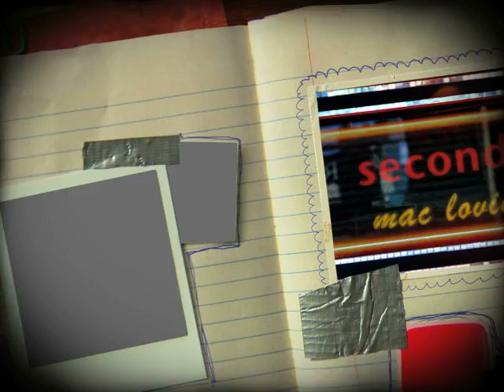halo3 rocket flying lessons (mac lovin 95)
here is a vid showing some attemps of flying in a container, if you want to know how to make it ask me in the comments and i will response you. SEE THE VIDEO IN HIGH QUALITY (UNDER VIES RECORD)
mac mac mac mac mac mac lovin lovin lovin lovin lovin